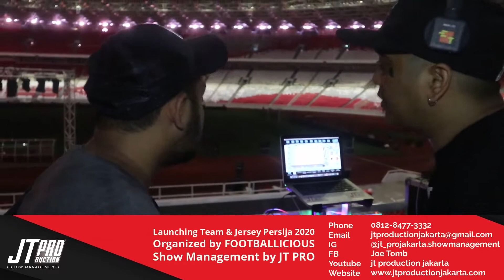jt pro jakarta show management launching team squad PERSIJA 2020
Alhamdulillah alhamdulillah finally done lancar dan sukses petcahhhh//

23 februari 2020//
Event Launching team squad Persija dan new jersey persija JUARA 2020 //

dengan persiapan yang singkat hanya seminggu dan regroup konsep team persija dengan agency-EO-vendor produksi- showmanagement-lighting designer serta, survey, serta meeting dengan pihak Indosiar//

Kolaborasi dan sinergitas yang dibangun dengan baik//komunikasi dan direction yang terdeliver dengan baik antara master control Room, FOH atas, FOH bawah dan stage floor sangat koperatif dan fokus pada jobdesk masing masing // semua itu tidak bisa dilakukan dengan tanpa kerja team work dan profesional tentunya //

So finally done dan lancar sukses sesuai expektasi dengan permainan lighting cantik dari om @yoni_wijoyo Menambah gemerlap dan keindahan malam ini//terima kasih om dan salam hormat //

Terima kasih untuk kepercayaan dan kesempatan kerjasama dengan baik oleh orang orang hebat dibalik layar // kamipun kembali belajar dan mendapatkan ilmu baru //

Terima kasih @persijajkt
Sukses dan semangat meraih juara 2020//

Terima kasih @thefootballicious

Terima kasih all team vendor produksi
Terima kasih @indonesialightingproject

Organized by FOOTBALLICIOUS
show management by JT PRO
Visual by JT PRO

Media partner by @indosiar

Cu next Event dan salam sukses untuk semuanya.